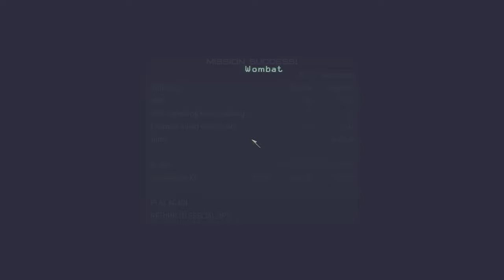Call of Duty: Modern Warfare 3 - Little Bros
Destroy sensitive data before the Russians get their hands on it.